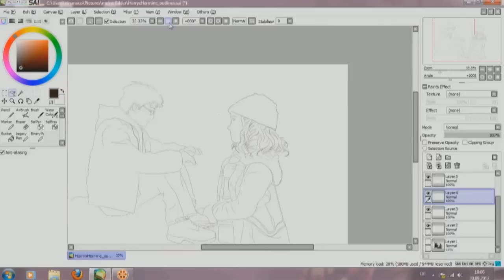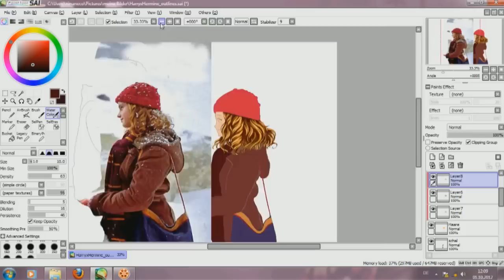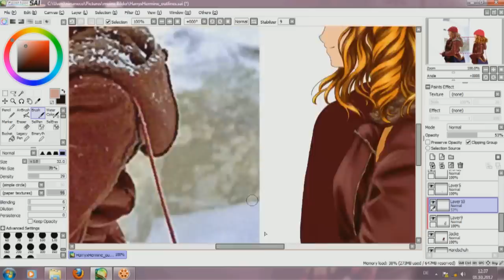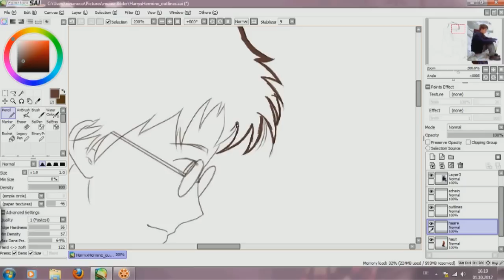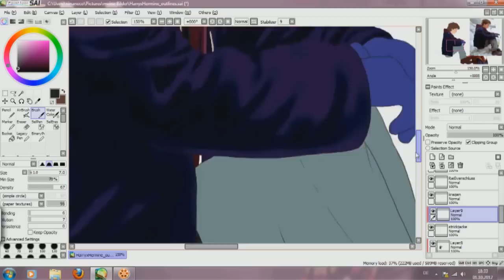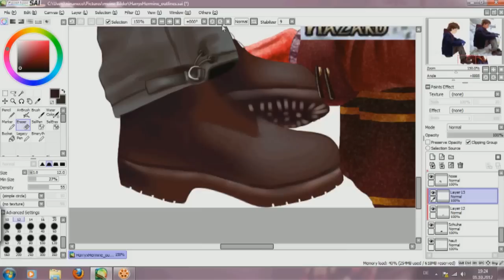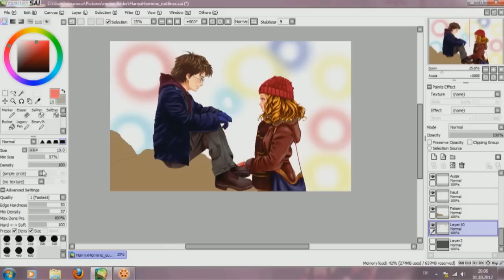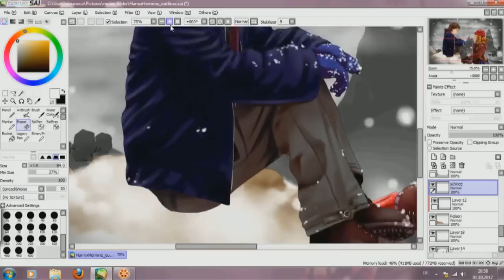Harry x Hermine MANGA Style - Speed Paint in Paint Tool SAI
The next Speed Paint is already finished! Surprise! =D
Here a fanart about Harry Potter and Hermine Granger. It's a captured scene of the 3rd Movie "Harry Potter And The Prisoner of Azkaban"!